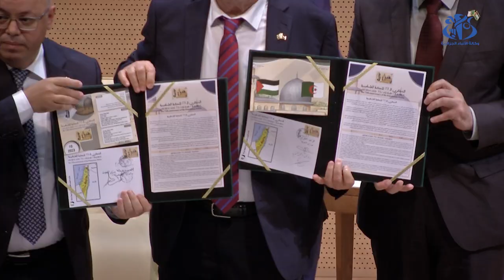الندوة الدولية للنكبة: تأكيد على حق الفلسطينيين في العودة للديار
الجزائر (وأج) - شدد المحاضرون في الندوة الدولية لإحياء الذكرى ال75 للنكبة الفلسطينية, على حق اللاجئين الفلسطينيين في العودة الى الديار, باعتباره حقا أساسيا خالصا.